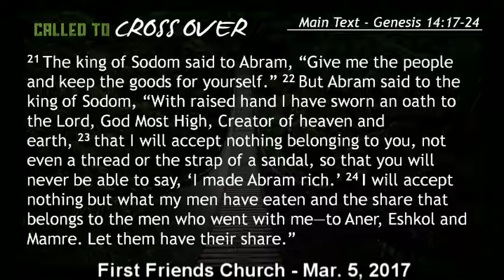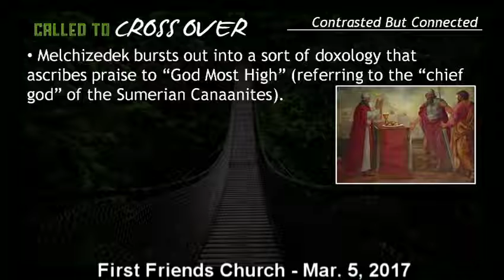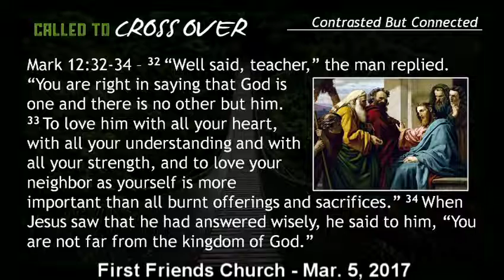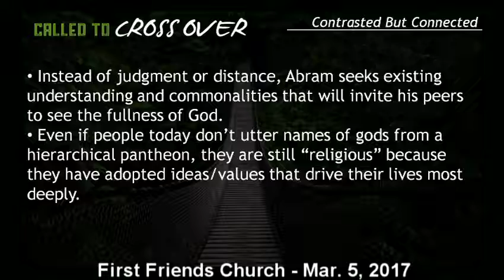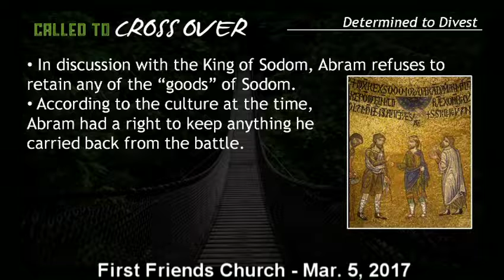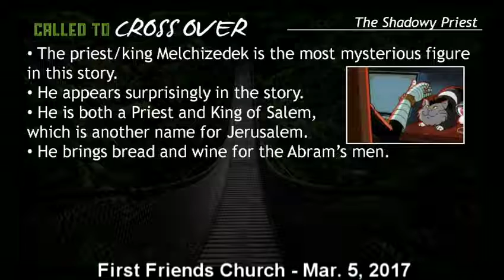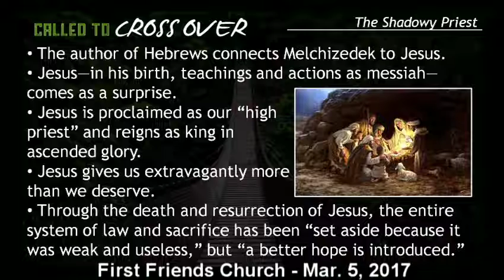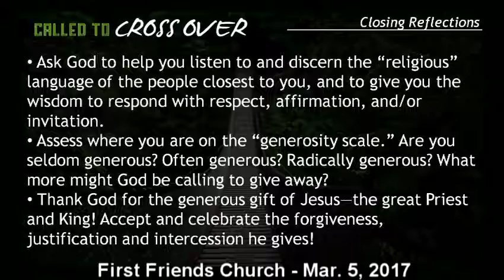Victory Celebration (Mar. 5, 2017)